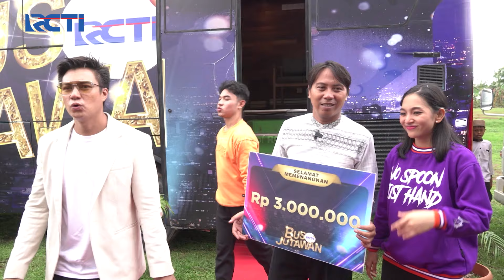YANG DITUNGGU-TUNGGU!! Baim Wong Ajak Pak Trisno Putar Magic Wheel | BUS JUTAWAN | EPS 78 (4/4)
YANG DITUNGGU-TUNGGU!! Baim Wong Ajak Pak Trisno Putar Magic Wheel.

TERPILIH JADI JUTAWAN!! Semua Bisa Bawa Pulang JUTAAN RUPIAH! | BUS JUTAWAN | EPS 77 (4/4)
EXTENDED Eps 78:

Saksikan BUS JUTAWAN RCTI Setiap Hari Sabtu-Minggu Pukul 10.00 WIB hanya di RCTI